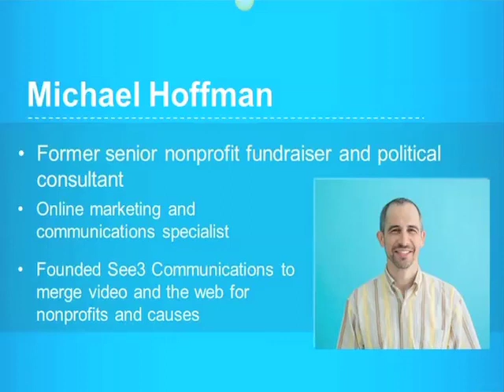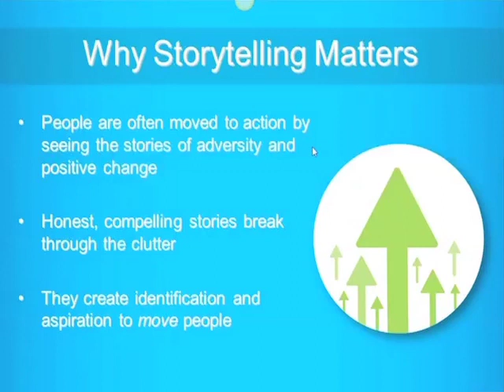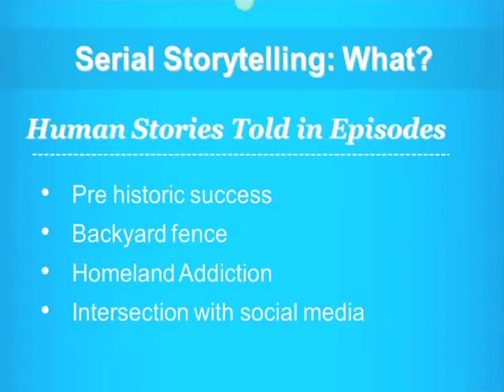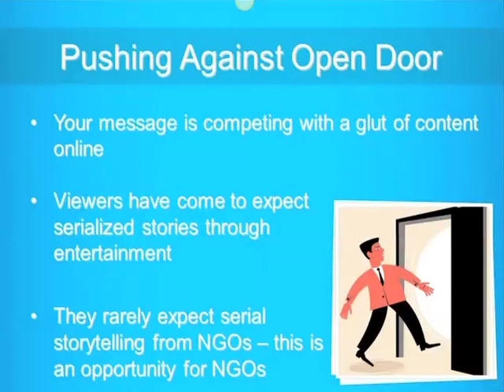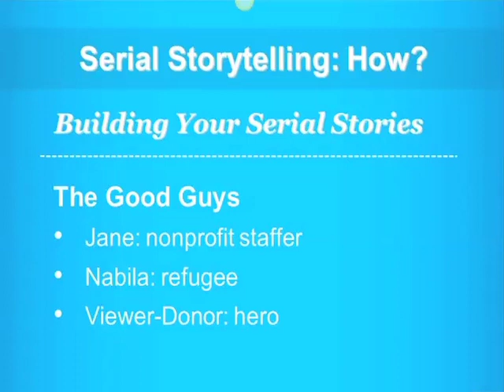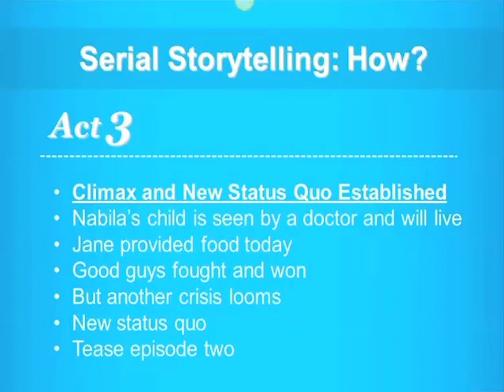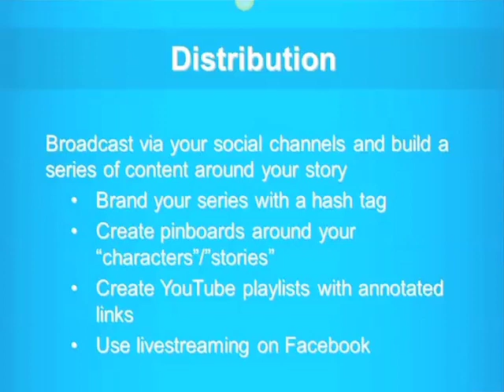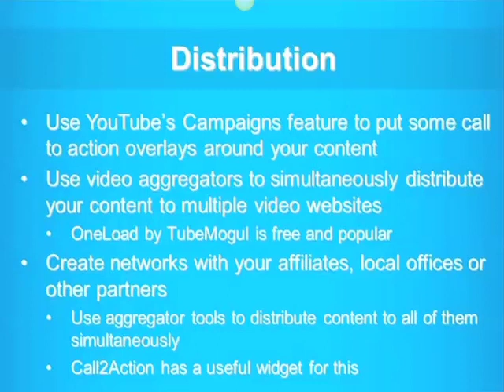Serial Storytelling for Nonprofits - Webinar Recording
Get in touch with See3 or Mike Lee to learn more!

Visite .See3.com and MikeLeeNews.com for more information.

One of the oldest methods of telling deeply moving stories that keep viewers engaged is through episodic or serial storytelling. Broadcast news, TV and film producers know this, but for nonprofits and NGOS it's an overlooked (and unnecessarily intimidating) model for bringing viewers into their worlds.

We're excited to co-present with veteran global news correspondent Mike Lee (former ABC News) to talk about serial video storytelling and how episodic video that shows real life drama, suspense and empathy takes viewers on a deep dive into the lives of people and the complex issues they are working to overcome with your organization's help.